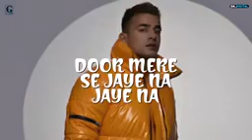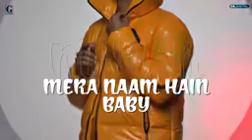Baby Shaka laka boom boom